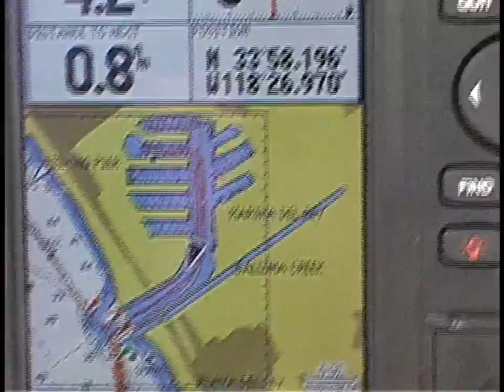Flow Motion pt.1